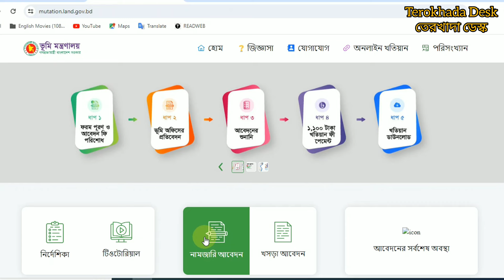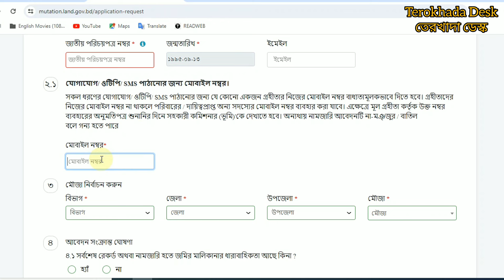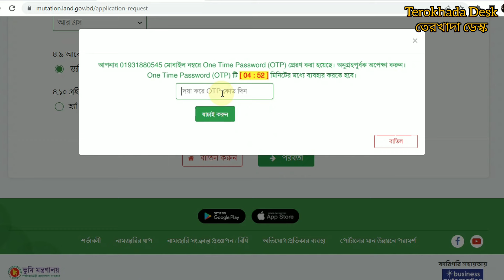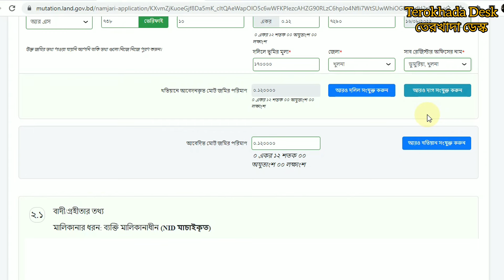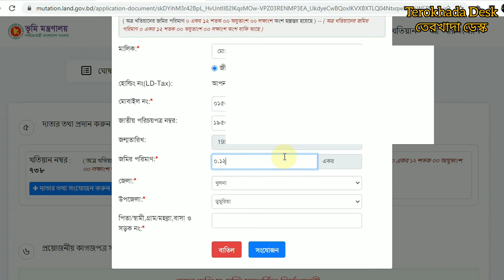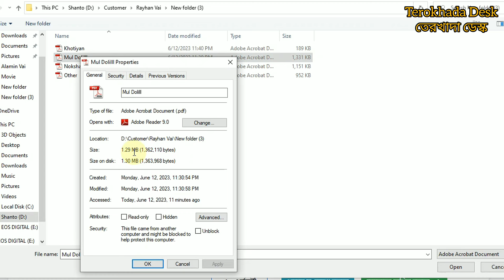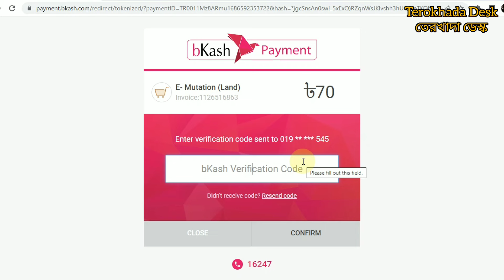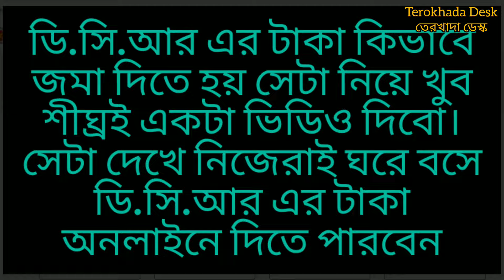ঘরে বসে জমির মিউটেশন করুন অনলাইনে ২০২৪ | নিজের নামে জমি রেকর্ড করুন || Jomi Mutation 2024 || Land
জমির মিউটেশন বা রেকোর্ড বা নামজারী অনলাইনে করবেন যেভাবে। জমি নিজের নামে রেকোর্ড করবেন যেভাবে। জমি মিউটেশন করবেন যেভাবে। জমি ই-নামজারী অনলাইনে করবেন যেভাবে। ঘরে বসে জমির মিউটেশন করুন। jomir mutation.jomir nam potton. jomi jom

অনলাইন নামজারি মাত্র ৩০ মিনিটে। Online Mutation। জমি খারিজ। ই নামজারি করার নিয়ম। Namjari Korar Niyom
অনলাইন নামজারি মাত্র ৩০ মিনিটে। Online Mutation। জমি খারিজ। ই নামজারি করার নিয়ম। Namjari Korar Niyom। অনলাইনে নামজারি করুন মাত্র ৩০ মিনিটে। Online Mutation in Bangladesh। জমি খারিজ। ই নামজারি করার নিয়ম। অনলাইনে নামজারি Namjari করুন মাত্র ৩০ মিনিটে। Online Land Mutation in Bangladesh। জমি খারিজ। ই নামজারি। E Mutation

Mutation Apply online 2024 !! Full Process Step by Step !! জমির মিউটেশন আবেদন পদ্ধতি ২০২৪
Mutation Apply online 2024
Full Process Step by Step
জমির মিউটেশন আবেদন পদ্ধতি ২০২৪
জমির রেকর্ড বের করার নিয়ম
মিউটেশন করার নিয়ম ২০২৪
জমির মিউটেশন করার পদ্ধতি
jamir record kivabe karbo
land record west Bengal
online mutation application
namjari online application
land mutation application 2024
দলিল মিউটেশন করার নিয়ম
মোবাইল দিয়ে জমির মিউটেশন করুন
online application for mutation wb
online mutation apply
mutation notice download
mutation application form west Bengal
mutation application in west bengal
how to apply mutation online

নামজারি বা মিউটেশন কি এবং জমি খারিজ করার নিয়ম। Mutation Definitation And Process In Bangla
মজারি বা মিউটেশন কি এবং জমি খারিজ করার নিয়ম। Mutation Definition And Process In Bangla। নামজারি কিভাবে করবেন। নামজারি করার নিয়ম। জমি খারিজ বা নামজারি কি? মিউটেশন কাকে বলে। কিভাবে মিউটেশন করতে হয়। বর্তমানে ই নামজারি কিছু কিছু যায়গায় চালু হয়েছে। কিভাবে ই নামজারি করবেন তা আমি আগামি কোন পর্বে আপনাদের সাথে আলোচনা করবো। মিউটেশন বা নামজারির আবেদন ফর্মটি ডাউনলোড করতে চাইলে নিচের লিংকে কিল্ক করূন।

Mutation Apply online.অনলাইনে জমি নামজারী/ খারিজ/মিউটেশন করার নতুন নিয়ম How to do Online E-Mutation.
অনলাইনে জমি নামজারী/ খারিজ/ মিউটেশন করার নতুন নিয়ম।online E-Mutation.
jomi-joma
জমি-জমা_আইন
e-mutation
মোবাইল দিয়ে অনলাইনে জমা খারিজ/নামজারি

জমি নামজারি / মিউটেশন বা খারিজ করার নিয়ম। নামজারি কি ? নামজারি কি ভাবে করতে হয় ?
জমি নামজারি করার নিয়ম কি কি কাগজপত্র লাগে জানুন । নামজারি আবেদন বাতিল হবে না । খারিজ করতে কত খরচ হবে

কিভাবে জমি নামজারি করতে হয়
জমি খারিজ করতে কত টাকা লাগে
অনলাইনে নামজারি করার নিয়ম
খারিজ করার নিয়ম
kivabe jomi karij korbo
নামজারি খারিজ কি
অনলাইনে  নামজারি করতে কি কি কাগজপত্র লাগে
খারিজের খরজ কত
মিউটেশন কি
নামজারি বাতিল করার নিয়ম
জমি নামজারি করার নিয়ম
land loan
খারিজ করতে করতে করে লাগে
প্রবাসী নামজারি চেক
kharij korar niyom
জমির খারিজ খতিয়ান
land office helpline
নামজারি কাগজপত্র তালিকা
জমি
খতিয়ান
e mutation

জমির মালিকানা বের করুন অনলাইনে | How to Find Out Land Ownership
খতিয়ানের মাধ্যমে জমির মালিকানা বের করার কৌশল, জমির মালিকানা বের করার উপায়, আর এস খতিয়ান,জমির খতিয়ান বের করার নিয়ম,জমির মালিকানা যাচাই, জমির নতুন আইন ২০২৩, জমি সংক্রান্ত নতুন আইন 2023, jomir notun ain 2023, land gov bd, জমির মালিকানা যাচাই, e porcha gov bd, land owner name search, land name search, how to find out land ownership, real estate,land ownership,land, how to find the land owner name, how to know land owner name online,

নতুন নিয়মে নামজারির আবেদন। জমি খারিজের আবেদন। Namjarir Abedon। Land Kharij Process। ই নামজারির নিয়ম।
জমি খারিজ করার নিয়ম,
নামজারি কিভাবে করতে হয়,
ই নামজারি,নতুন নিয়মে নামজারির আবেদন,
namjari abedon,
namjari abedon fee,
online land kharij,
land kharij in bangladesh,
land dakhil kharij process,
ই নামজারির আবেদন,
অনলাইনে জমি খারিজ,
নুতন নিয়মে জমি খারিজ,
জমি খারিজের নিয়ম,
মাত্র ১০ মিনিটে জমি খারিজ,
কীভাবে জমি খারিজ করব,
enamjarir abedon,
bd land kharij system,
namjarir abedon a to z,
নামজারি,নামজারির আবেদন,
নামজারি আপডেট

জমির খতিয়ান বের করার নিয়ম | How to Find Khatian
খতিয়ান অনলাইন কপি বের করার নিয়ম, e porcha download 2023, e porcha gov bd, অনলাইনে জমির খতিয়ান বা পর্চা বের করুন, khatian ber korar niyom, , পর্চা বের করার নিয়ম,অনলাইনে খতিয়ান বের করার নিয়ম,খতিয়ান বের করার নিয়ম, jomir khatian kivabe ber korbo, পর্চা বের করার নিয়ম, how to find khatian,

নতুন নিয়মে ই নামজারি করার নিয়ম | E Namjari Online Application | জমি খারিজের আবেদন A to Z
ই নামজারি করার নিয়ম নতুন নিয়মে অনলাইনে জমি খারিজের আবেদন বা নতুন নিয়মে ই নামজারি (E Namjari) কিভাবে করতে হবে? কেন জমি খারিজ বা ই নামজারি করতে হবে? কিভাবে সঠিক তথ্য দিয়ে এবং নির্ভুলভাবে জমি খারিজ বা ই নামজারি করবেন তা নিয়েই থাকছে আজকের এই ভিডিও।
নতুন নিয়মে জমি খারিজ বা ই নামজারি e namjari আবেদন করা থেকে শুরু করে জমির ডিসিআর (DCR) জমির খতিয়ান khotian পর্চা এবং জমির খাজনা ভূমি উন্নয়ন কর vomi kor পরিশোধ জমি খারিজ করতে কত টাকা লাগবে পর্যন্ত যত প্রসেস বা ধাপ আছে সবগুলো নির্ভুলভাবে আপনার সাথে শেয়ার করা হয়েছে।

notun niyome jomi mutation
notun niyome jomi record
notun niyome jomi namjarir abedon
land.gov.bd
eporcha.gov.bd